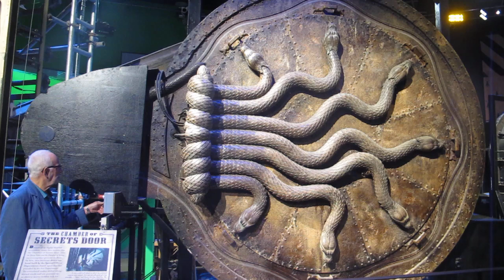WB Studio Tour London | Chamber of Secrets door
Lors de l'événement "Privet Drive" (10 mai 2016), John Richardson, responsable des effet spéciaux pour les films Harry Potter, active la porte de la Chambre des Secrets pour les rédacteurs de la Gazette.